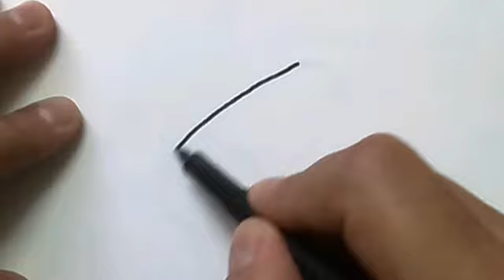How to draw a Madal ( मादल ) from Number 6 ? Easy Drawing step by step.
Easy Madal Drawing from Number 6 |
How to Draw  Madal from Step by Tutorial drawing.